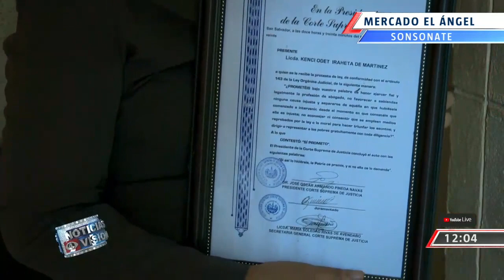COCINERA Y ABOGADA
Para salir adelante en la vida se necesita un oficio y una profesión. Una sonsonateca lo entendió a la perfección: es abogada y cocinera; y es toda una estrella es sus facetas que combina a la perfección. Eduardo Rivas viajó hasta el mercado El Ángel de Sonsonate para conocerla y contarnos su historia.